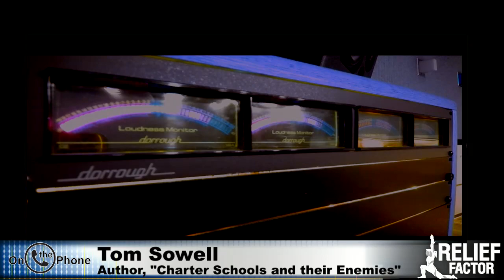Thomas Sowell: The Problems With Public Schools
Thomas Sowell, author of "Charter Schools and their Enemies," joins Dennis to talk about his new book.